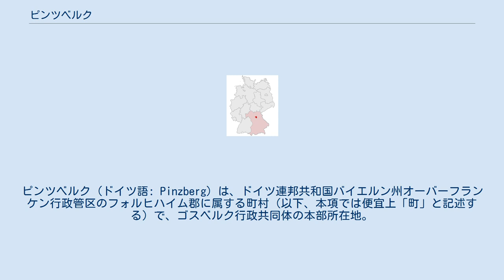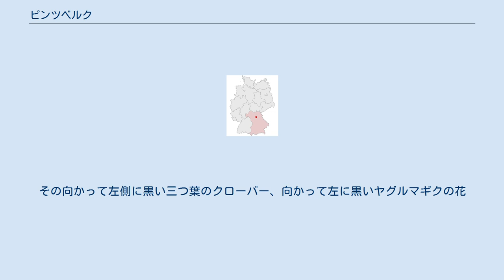ピンツベルク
ピンツベルク (ドイツ語: Pinzberg) は、ドイツ連邦共和国バイエルン州オーバーフランケン行政管区のフォルヒハイム郡に属する町村（以下、本項では便宜上「町」と記述する）で、ゴスベルク行政共同体の本部所在地。
 ピンツベルクはオーバーフランケン西部に位置する。
 ピンツベルクは、バンベルク司教領に属していた。
1803年の帝国代表者会議主要決議以降は、バイエルン選帝侯領となった。
バイエルン王国の行政改革の時代、1818年の自治体令により、現在の自治体が誕生した。
 1996年からピンツベルクには、青年議会が存在する。
これは、元首長のラインハルト・グラウバーによって設立された。
現職の青年議会の代表はエヴァ・ホフマンである。
 ピンツベルクの議会は首長を含む13議席で構成される。
 首長は、ライハルト・ゼーバー（CSU/Bürgerblock）である。
 図柄: 金地に赤い三角。
その中に、両側に銀の壁を持つ銀の塔。
その向かって左側に黒い三つ葉のクローバー、向かって左に黒いヤグルマギクの花